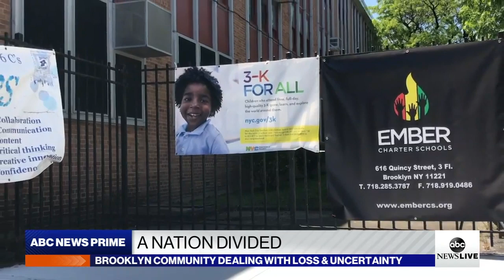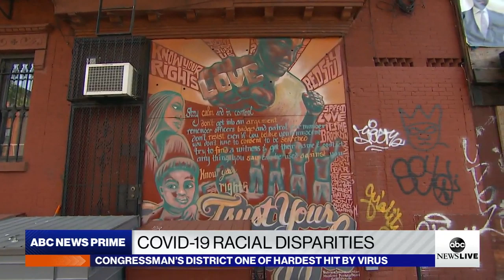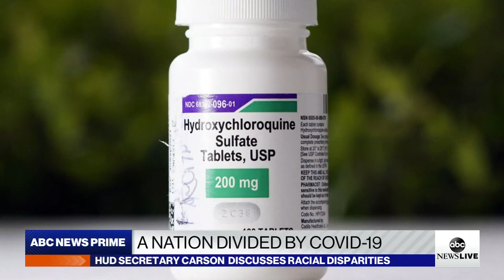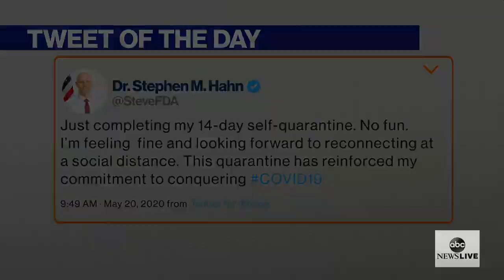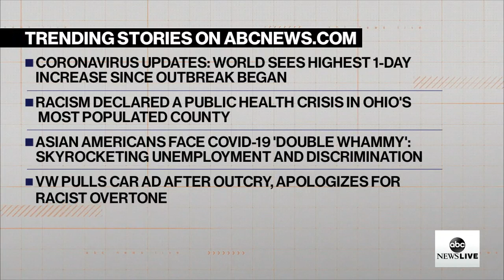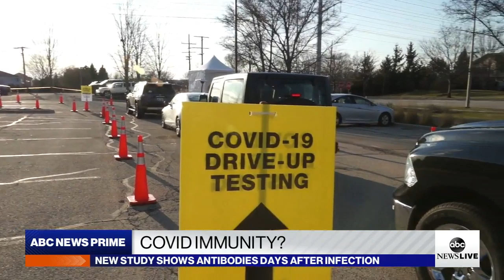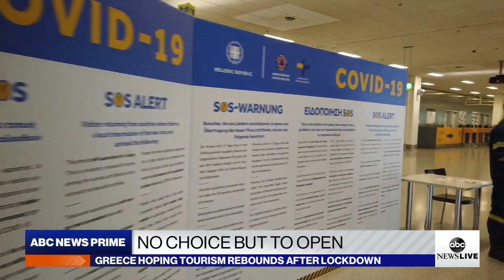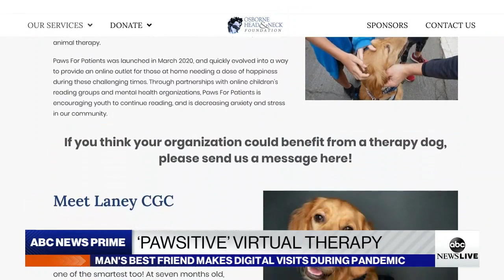ABC News Prime: COVID-19 poverty death spiral; Dr. Ben Carson on hydroxychloroquine; Summer travel